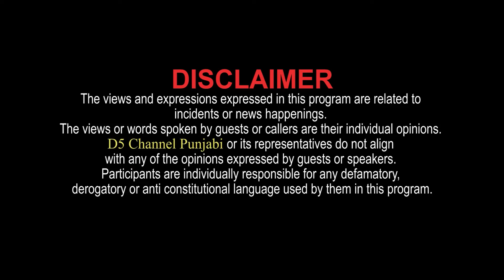New Course ਕਰ ਕੇ ਜਾਓ Abroad, ਜਲਦੀ ਮਿਲੇਗੀ ਨੌਕਰੀ, ਲੜਕੀਆਂ ਲਈ ਖ਼ਾਸ ਮੌਕਾ | JB Nursing | D5 Channel Punjabi